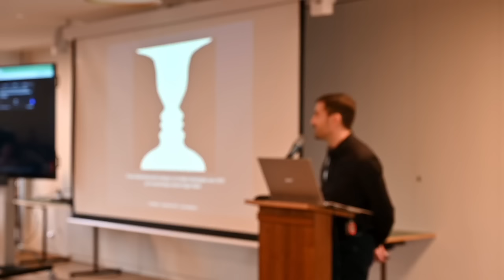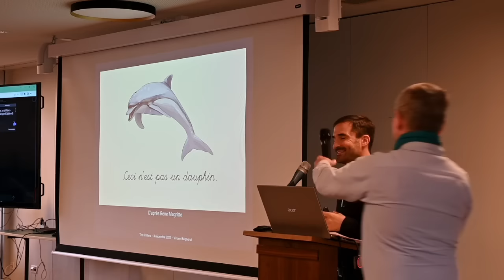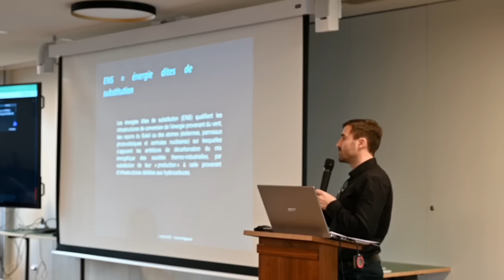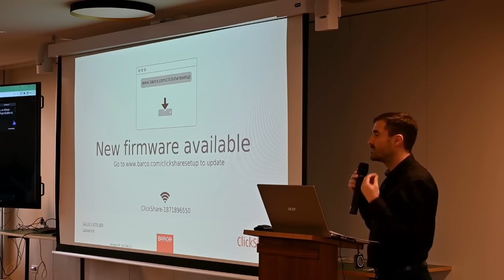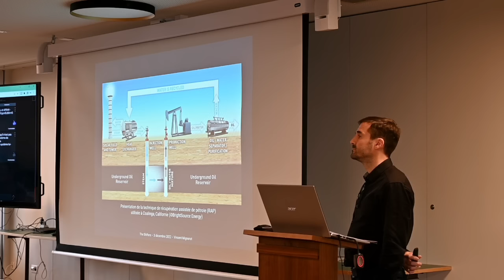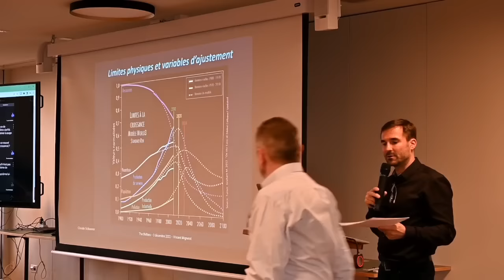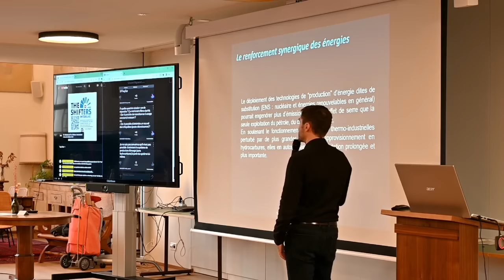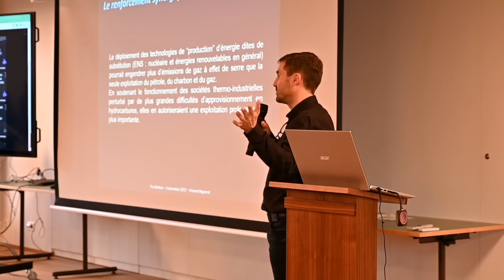Vincent Mignerot vient causer avec The shifters Switzerland (The Shift day 2022)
L'association des Shifters suisses vous propose de prendre un moment avec Vincent Mignerot au sujet de nos illusions, et des mythes que nous nous racontons au sujet de la transition énergétique...
Nous sommes navrés pour l'incident technique qui n'a pas permis le "live", mais vous pourrez ajouter vos réflexions et questions sur ce 'speakup' (modéré) qui va rester disponible et nous le partagerons entre les Shifters et Vincent, pour y poursuivre nos échanges.
Mais on va laisser ouvert aussi les commentaires ici-même.
Et afin d'enrichir et ouvrir encore un débat d'intelligences collectives, cette vidéo est publiée sur CaptainFact.io,
(Pour le debunk, ce n'est pas magique, on a besoin de bénévoles et de temps pour le faire!)

Vincent a aussi mis à disposition une version améliorée (c'est la même, mais avec une meilleure synchro, avec incrustations des slides en meilleure qualité et qq retouches)

00:00:00 intro - Les illusions de notre réalité
00:07:40 Bayes - L'intelligence humaine optimisée
00:15:21 Tomate - Fruit ou légume
00:16:41 Voiture ou ambulance - selon le contexte - Des perceptions ambigus
00:17:14 Quel est le point commun entre, une centrale à charbon, nucléaire, éolienne, gaz...
00:23:20 Les énergies "sources" où l'on puise, vs les énergies "non sources"
00:29:07 ENS = énergies dites de substitution, pour remplacer la société thermo-industrielle
00:42:40 une société éolo-industrielle ou photo-industrielle ou nucléo-industrielle?
01:00:43 Et est-ce que les convertisseurs alternatifs, ne vont pas être utilisé, pour continuer la thermo
01:03:58 Le plus grand champ d'éoliennes off-shore, sert à extraire du pétrole
01:09:52 Nos émotions vont corrompre notre perception de la réalité
01:11:17 La connaissance vs la recherche scientifique
01:12:06 Le principe de moindres actions
01:15:42 Des principes qui ne font pas consensus scientifiques, mais traités comme acquis
01:18:00 Les propos du GIEC déformés et travestis, les limites des modèles.
01:21:21 La "non" réversibilité, en physique
01:25:14 Quantitatif vs Qualitatif
01:30:16 Le rapport Meadows, avec version simplifiée
01:35:16 Les croyances écologiques
01:36:14 Nous avons l'avenir du climat entre nos mains ... SI et seulement SI
01:37:50 Q&A